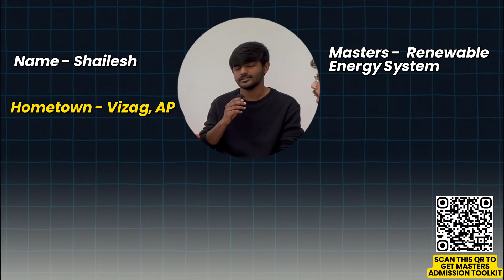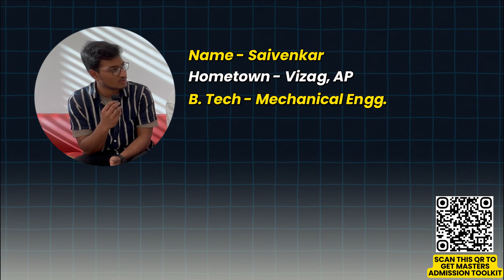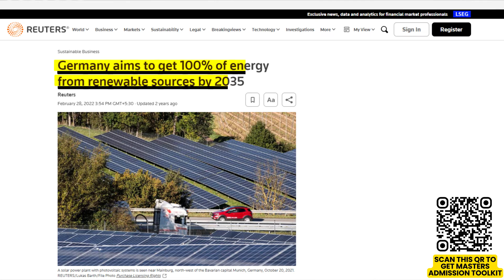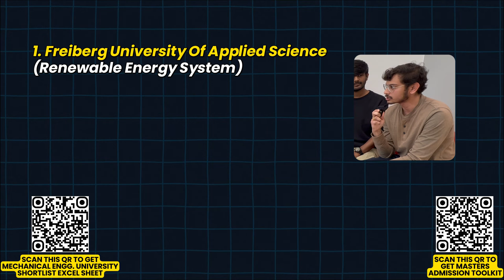MSc in Mechanical Engineering in Germany - WHAT OPTIONS ? Hochschule Nordhausen